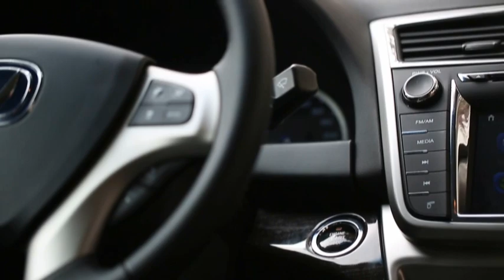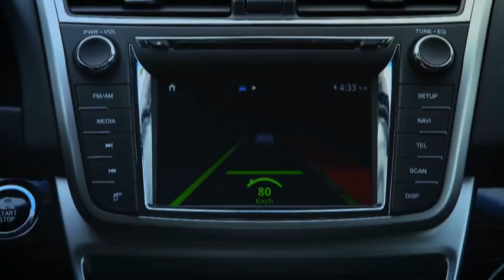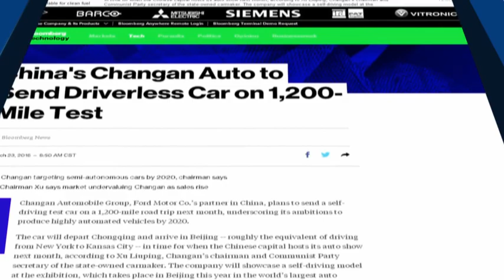Changan's Autonomous Sedan Hits the Road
On April 12, 2016, a Changan Raeton sedan began an autonomous demonstration drive from Changan's General Research Institute in Chongqing (China) to Beijing (China). Upon its arrival in Beijing on April 17, 2016, this autonomous vehicle will have covered over 2,000 km. This autonomous road demonstration will make Changan the first Chinese automaker to have developed and tested a long distance autonomous driving vehicle. This Raeton test vehicle demonstrates Changan's strength and leadership among Chinese OEMs in developing autonomous technology. This project's success signifies a technical leap from the traditional automobile to the smart automobile.